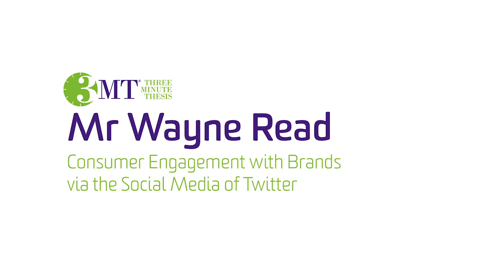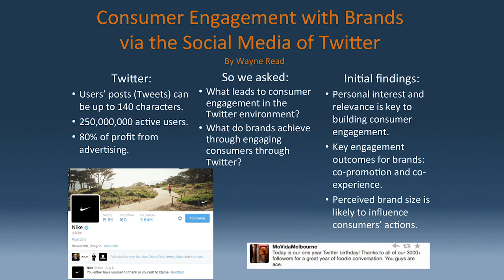2014 Deakin University - Three Minute Thesis (3MT) - Wayne Read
A 3MT presentation on Consumer Engagement with Brands via the Social Media of Twitter